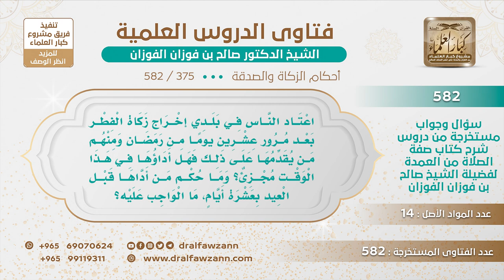[375 -582] اعتاد الناس في بلدي إخراج زكاة الفطر قبل العيد بعشرة أيام، فما التوجيه؟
-"السؤال: اعتاد الناس في بلدي إخراج زكاة الفطر بعد مرور عشرين يومًا من رمضان ومنهم من يقدمها على ذلك فهل أداؤها في هذا الوقت مجزئ؟ وما حكم من أدَّاها قبل العيد بعشرة أيام ما الواجب عليه؟
الجَوَابُ: أنت لا تخرجها إلا يوم العيد أو قبل العيد بيومين وانصح من يقبل النصيحة في هذا، أما فعل الناس أنت لا تقدر على منعهم من هذا.
للاشتراك في قناة الشيخ صالح الفوزان
سؤال وجواب من شرح صفة الصلاة ( 582 ) مقطع

للاستفسار والإقتراحات والدعم
رئيس الفريق
لمشروع كبار العلماء